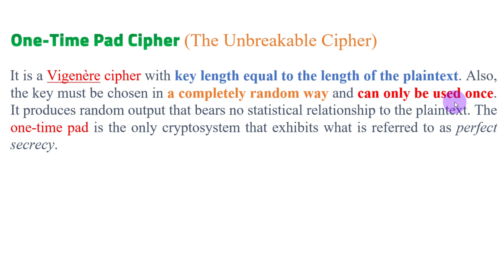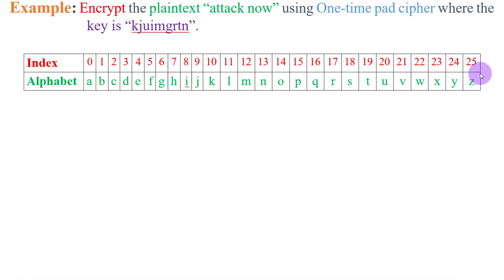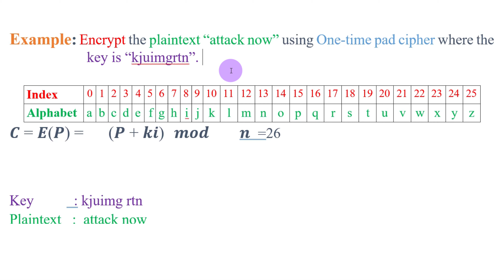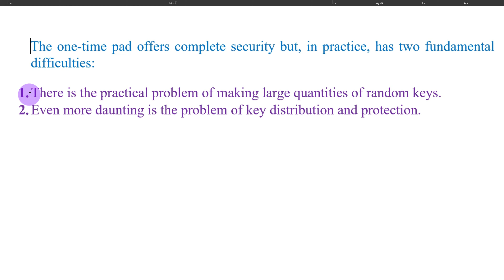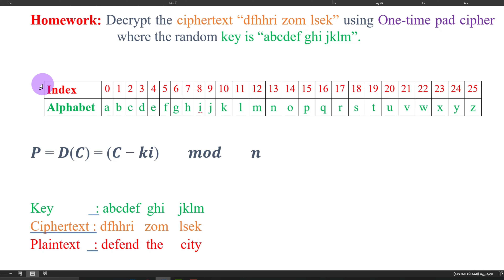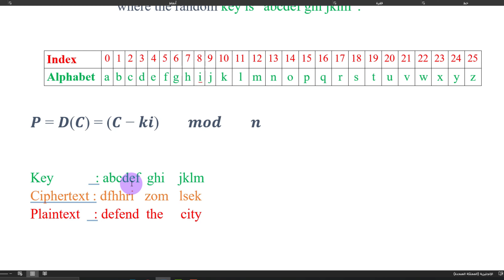لوحة المرة الواحدة | الشفرة الغير قابلة للكسر | One Time Pad Cipher شرح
الشفرة الغير قابلة للكسر  | One Time Pad Cipher شرح
السلام عليكم اعزائي طلبة علوم الحاسوب و الرياضيات مرحبا بكم في المحاضرة التاسعة من مادة التشفير  في هذا الفديو سوف ندرس طريقة التشفير بأستخدام خوارزمية  تشفير لوحة المرة الواحدة
( One Time Pad Cipher )
و كيف نقوم بالتشفير و فك التشفير باستخدام هذه الشفرة ، كل هذا و المزيد سوف ندرسة في هذا الفديو ، اتمنى لكم مشاهدة ممتعة و مفيدة ، بالتوفيق لكم جميعا🌼💮.
تم شرح الفديو من محاضرة الاستاذ حسنين مرتضى استاذ مادة التشفير في جامعة الكوفة فكل الشكر و التقدير له🌷
التشفير / كلية علوم الحاسوب و الرياضيات / جامعة الكوفة